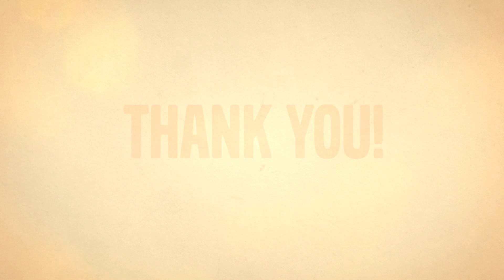Volvo Buses’ press conference at IAA 2016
Volvo Buses’ press conference at IAA focused on how clean, quiet public transport will revolutionise public space – and open up for new ways for city planning.

“With the Hybrid, Electric Hybrid and Full Electric buses side-by-side, the dream of urban mobility without emissions and noise is coming alive,” says Håkan Agnevall, President of Volvo Buses.